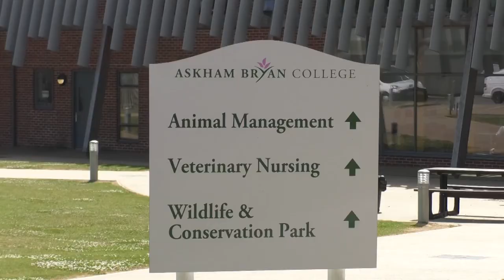Students Are Learning The Traditional Skill Of Sheep Dog Training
As part of an initiative launched by the international Sheep Dog Society, students are getting the chance to learn a traditional skill.
The ISDS is wanting colleges around the country to take up the vocational course of sheep dog training, to give the younger generations the opportunity to get hands on experience with what can be seen as an old fashioned pastime.
I went along to find out more